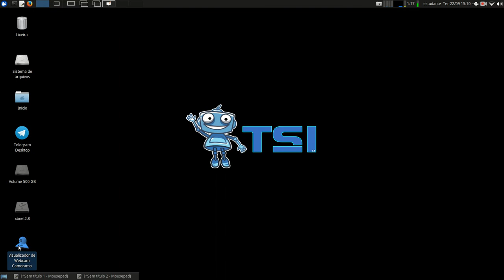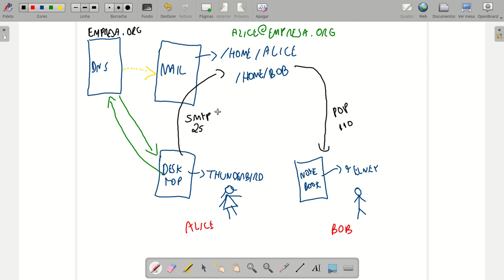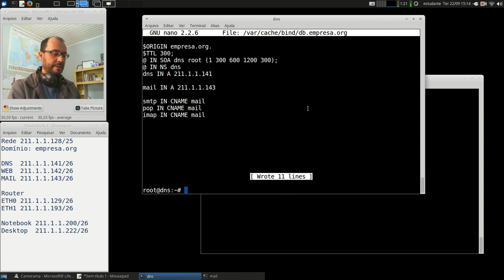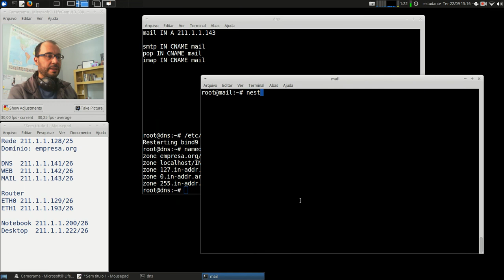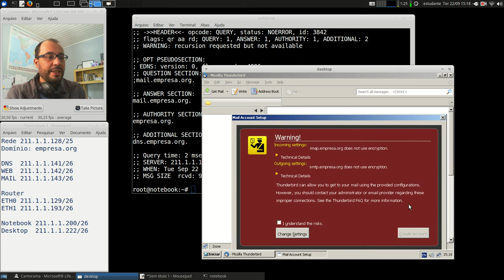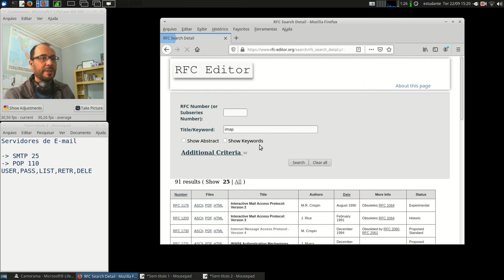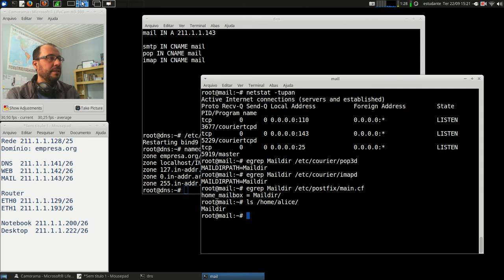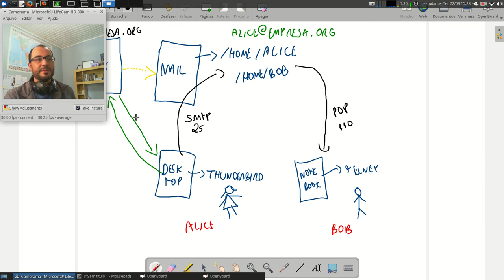Redes 2 - APNP 12c - E-mail (Servidor + Cliente) (parte 3)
Capa:
Título: E-mail (Servidor + Cliente) (parte 3)
Prof. Hermano Pereira
Em 22/09/2020

-x-x-x-x-

Em livros:

- Mensagem SMTP no cap. 2.4.1
- Mensagem POP3/IMAP no cap. 2.4.4

Leitura do capítulo 26.2 (SMTP/POP/IMAP) também UA/MTA/MAA

Leitura da subseção "SMTP" páginas 372-377.

Procure em livros da Biblioteca: "Correio Eletrônico", ou "Serviço de E-mail"; ou, ainda, busque pelos protocolos SMTP, POP e IMAP.

Leitura do capítulo 5 (SMTP com Sendmail)

Leitura do capítulo 35. (Servidores Sendmail e Postfix)

Leitura do capítulo 18. (Servidor Sendmail)
- Introdução bem detalhada sobre e-mail.
- Cap 18.16 tem Postfix

Busque por livros: Postfix e Courier.

Documentos oficiais:

SMTP (RFCs 821, 2821 e 5321 mais recente)
RFC 5321 (link) Simple Mail Transfer Protocol

POP3 (RFCs 1081, 1225, 1460, 1725 e 1939 mais recente)
RFC 1939 (link) Post Office Protocol - Version 3

IMAP4 (RFCs 1739, 2060 e 3501 mais recente)
RFC 3501 (link) Internet Message Access Protocol - Version 4rev1

Vídeos:

Sugestões?!?!